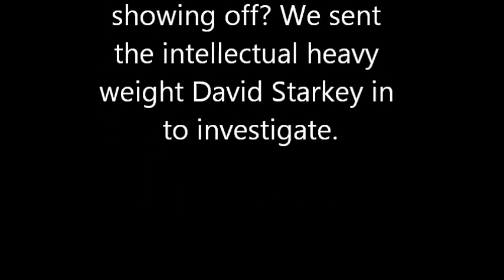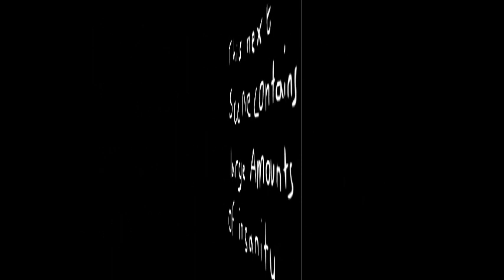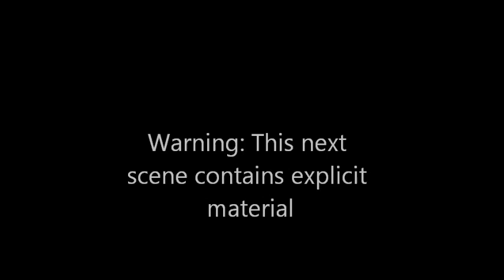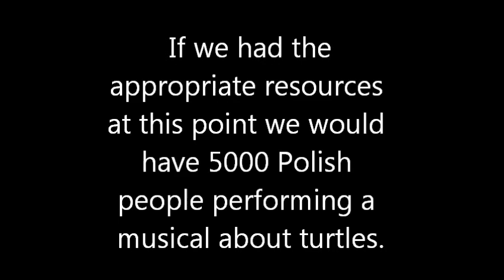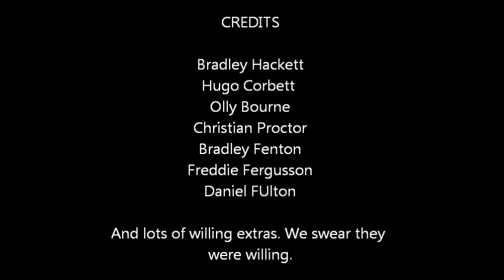China Wars (Cold War History Video)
At long last, the trilogy is complete. Join Starkey, Igor, Obama and others for one final look at history, focusing in particular on the Cold War and the Sino-Soviet Split. This time, everything changes...